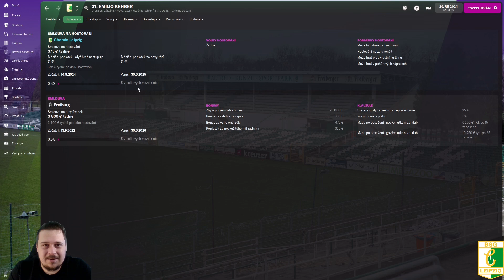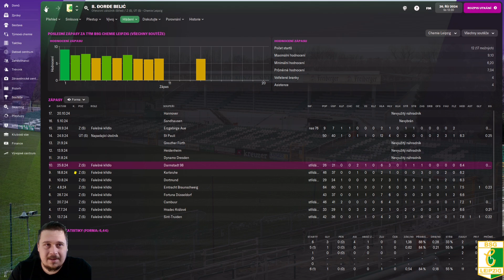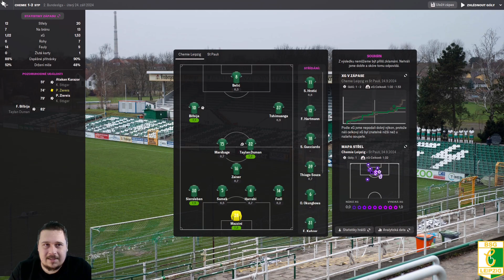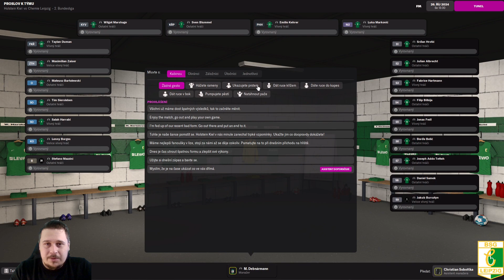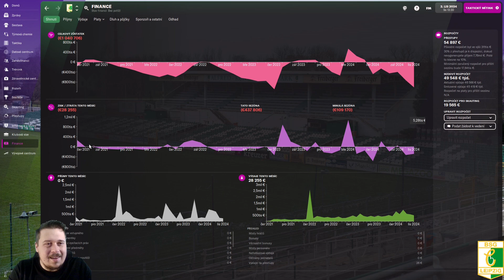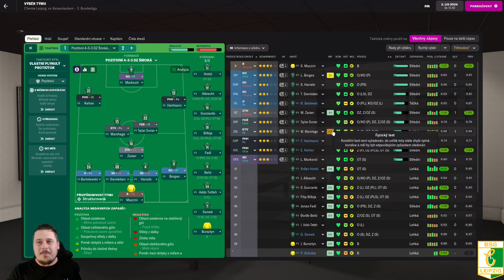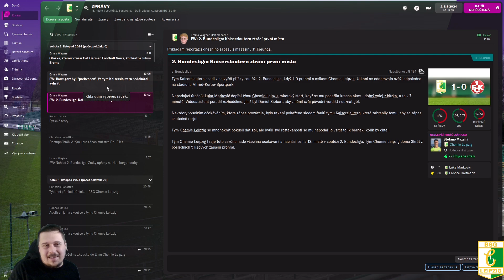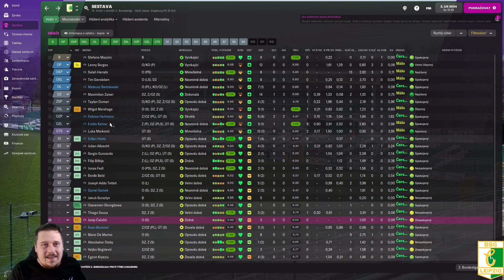FM 22 CZ / Taking Over Leipzig epizoda 20. / Nic moc, takže v pořádku!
00:00 intro a úvodní slovo
02:43 odchody
06:21 příchody
10:15 zápasy mimo kameru
16:15 zápas s Kielem
30:07 TV práva
31:30 zápas s Kaiserslauternem
48:44 outro

V letošní dlouhodobé one-team sérii ve hře Football Manager 2022 jsme se ujali vlády nad Chemií Lipsko v německé Regionallize Nordost. Podaří se nám na konci série být lepší než rival z Red Bullu? Hned v první sezóně jsme k tomu dobře nakročili ziskem doublu. V následující sezóně jsme se jen tak tak zachránili. Třetí sezóna už přinesla postup z druhého místa do 2.Bundesligy.